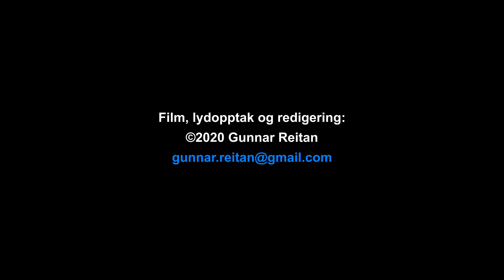Viggja Musikkorps 100 år - Jubileumskonsert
Opptak av hele jubileumskonserten til Viggja Musikkorps, inkludert taler/gratulasjoner, samt utdeling av "Framsnakk Prisen 2020" i fra Viggja velforening

Programleder: Ole Magnar Morken

Konserten ble holdt i Rossvoll flerbrukshall, i Børsa, søndag 1. november 2020, og ble fremført i samspill med Buvik Musikkorps.

Musikalsk leder: Arve Blåsmo

Gjesteartister:
Skaun Barne- og ungdomskorps
Hilde Kristin Viggen Rønneberg
Gaute Hansen
Edvin Langmo
Geir Morten & Ingrid Øyen

Scenelys og lyd: Volum Lyd, ved Willy Berg og assistent Terje Fløyli

Film og klipp: Gunnar Reitan